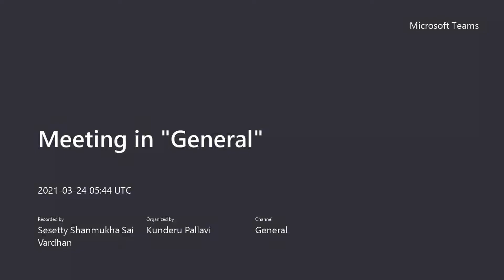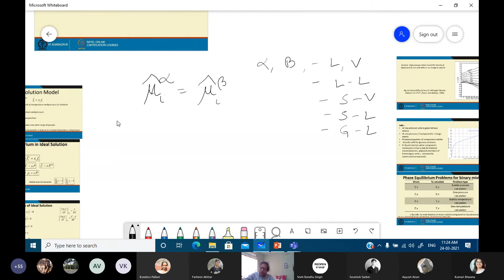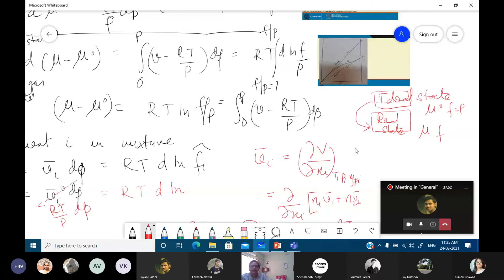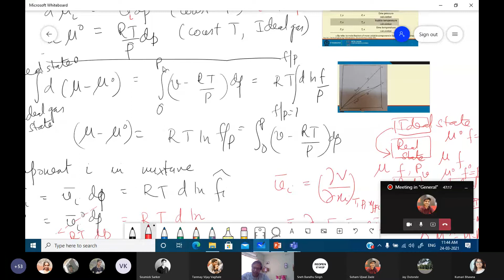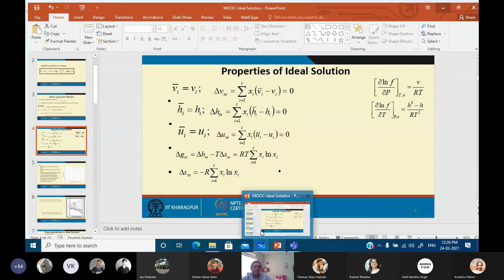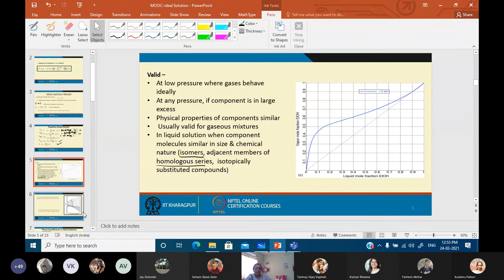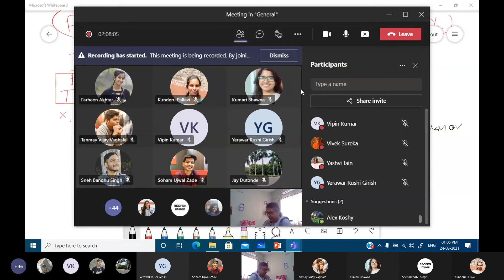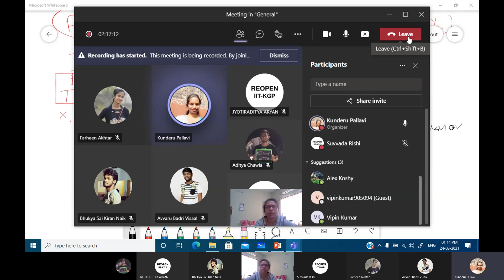24 March GD